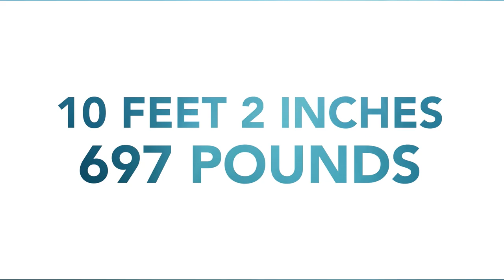Hali: Female Juvenile White Shark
We sampled, tagged and released this beautiful juvenile, female white shark off West Ironbound Island. She was named Hali for the people of Halifax, Nova Scotia who have been so wonderful to us every time we visit this region. Their commitment to science with an ocean first disposition has made this area a true joy to work in. Hali was named by our partners at SeaWorld, who have supported wildlife rescue rehabilitation and conservation efforts, and vital ocean health initiatives like OCEARCH for decades.

Hali was approximately 10 feet, 2 inches long and weighs approximately 697 pounds. She marks the 2nd shark sampled, tagged and released on Expedition Nova Scotia 2021 and our 75th shark in our Northwest Atlantic White Shark Study. The NW Atlantic White Shark Study is the most comprehensive study of white sharks in the world. With 42 collaborating scientists collecting data for 24 different science projects that will help form a complete picture of the ecology, behavior and health of the white shark in the Northwest Atlantic Ocean.